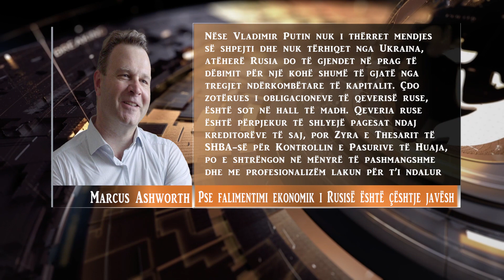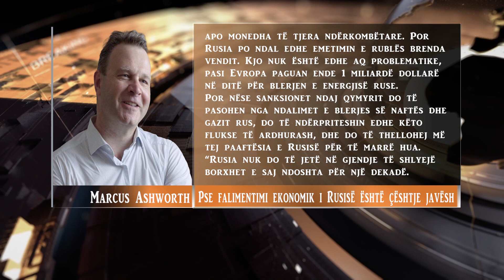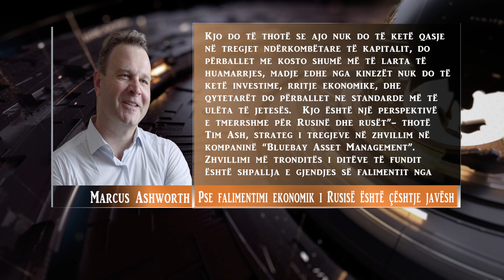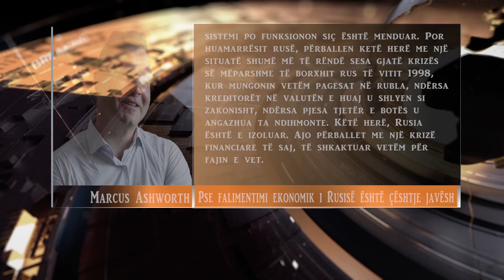EDITORIAL NTV.AL/ NGA MARCUS ASHWORTH